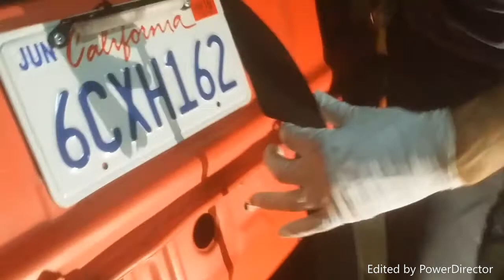Toyota Starlet Kp61 diffuser installation.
I have to make the video short so it wasn't as boring.

rufino's instagram: @Rufinolara